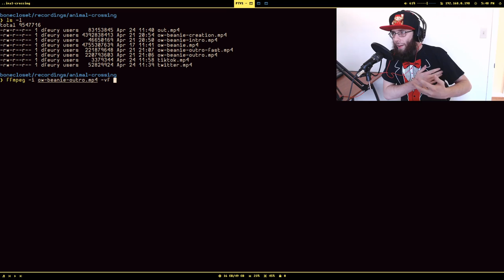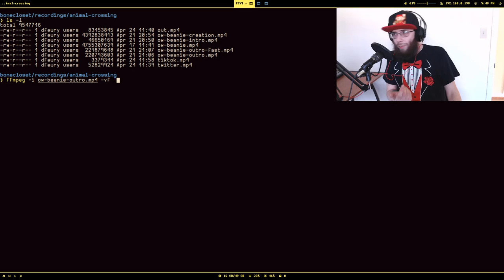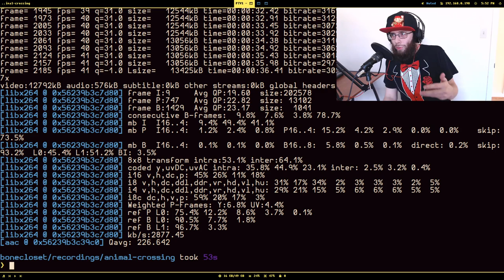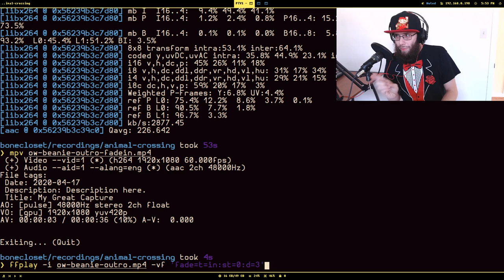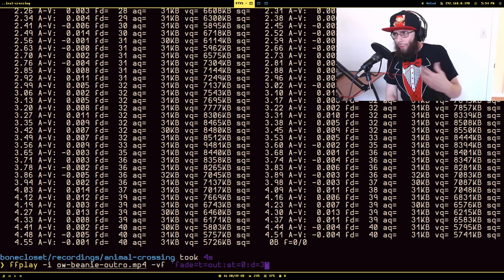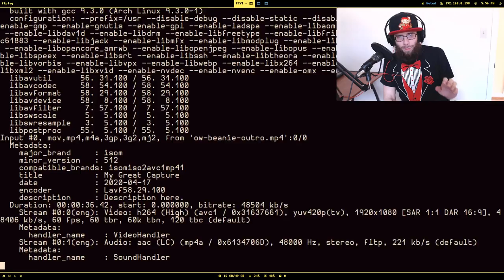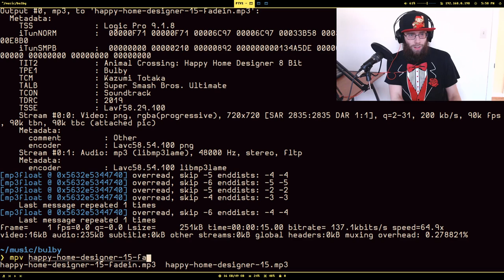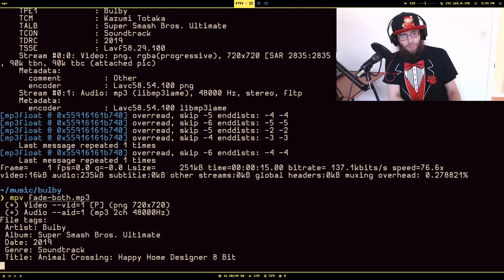How to add fade in and fade out effects to video with ffmpeg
A common editing process is to add a effect to smooth transitions between clips, one such common effect is fading in and out to black. I demonstrate how to apply both to video, as well as fade in/out affects to audio.

Thank ya'll for your time and support!